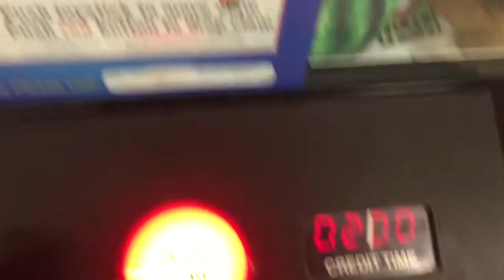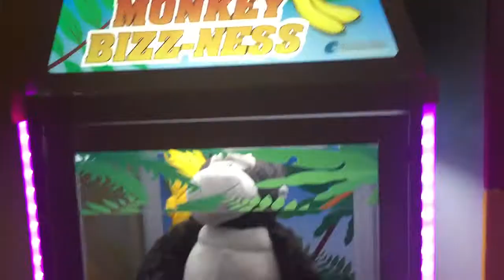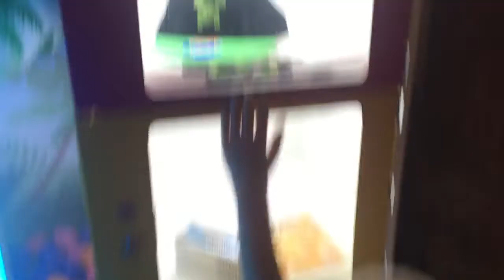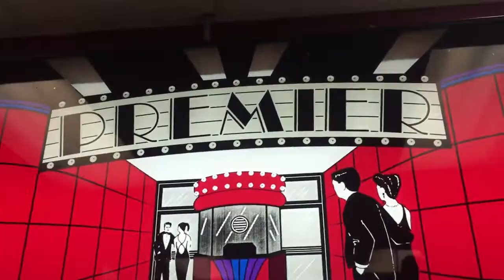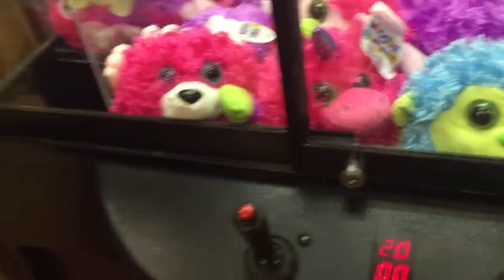Clawing on the New York State Highway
Me and my boys playing the games in a few new york state highway stops.